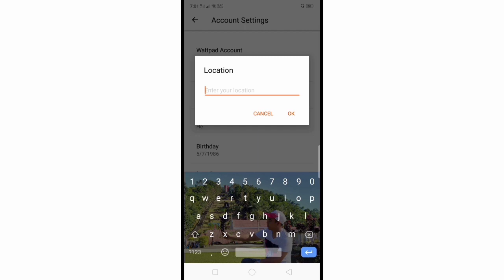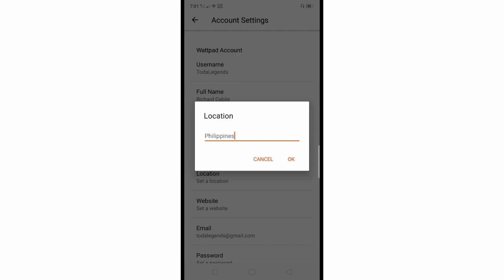How to Set a Location on Wattpad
Do you want to set the location in your wattpad account using a mobile phone.  In this tutorial I will teach you how to set the location in the wattpad account.

Thanks...